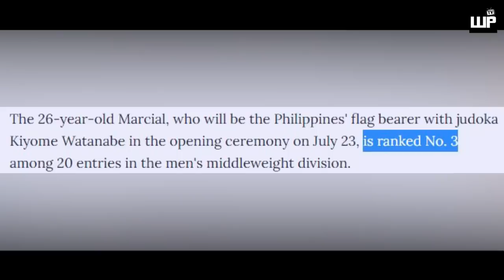WOW! 3 PINOY BOXER ABANSE NA SA ROUND OF 16 NG TOKYO OLYMPICS